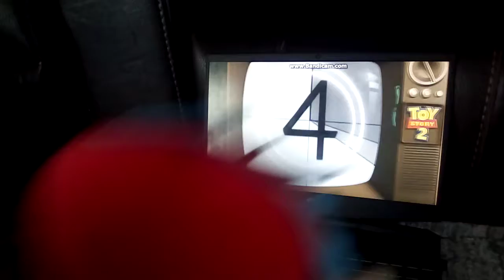Boyfriend watches the THX logo